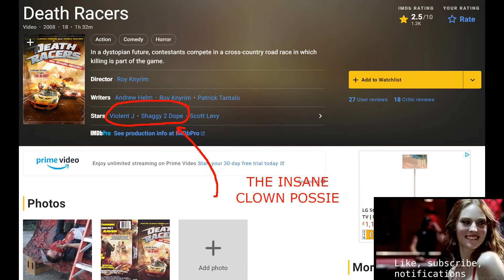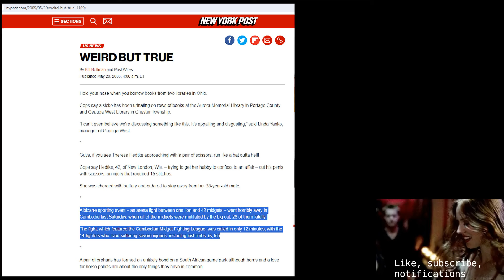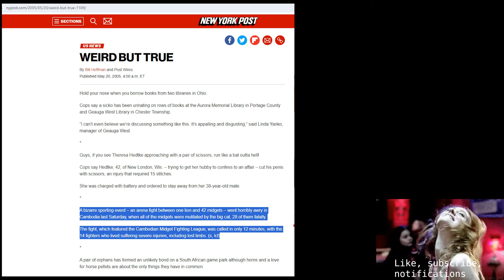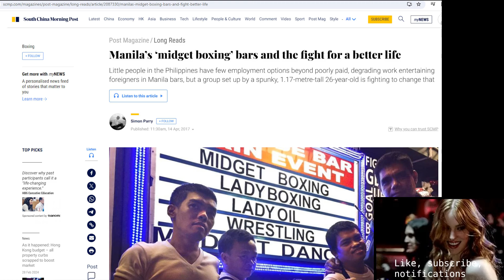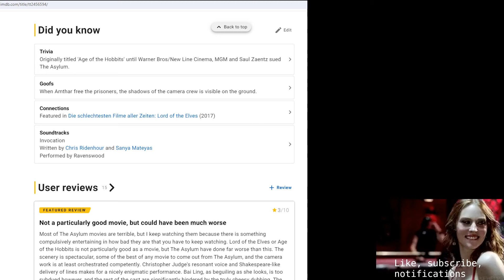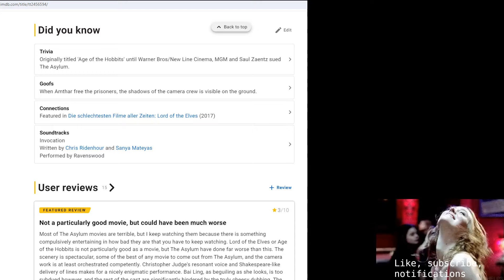Lord of the elves is worse than Madame Web.